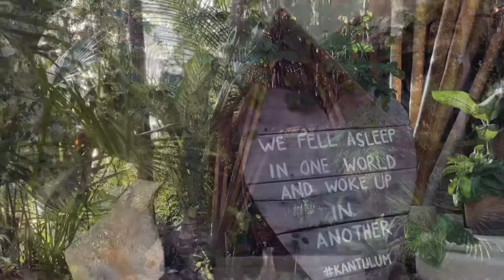Kan hotel, Tulum, Mexico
Kan hotel in Tulum, Mexico from above and within.

Camilla Akerberg